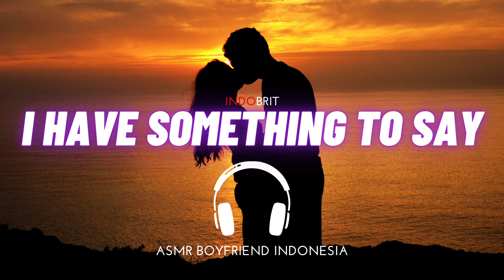I Have Something To Say | Suara Cowo | ASMR Boyfriend Indonesia Roleplay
Untuk kalian yang tertarik atau mau check out our simple, cozy and comfy merch,

Perks/Keuntungan yang kalian dapatkan kalau jadi VIP:
1. Exclusive lifetime access ke private audios seperti audio keluar lebih duluan, dll
2. Dapat shout out di tiktok/IG (optional)
3. Masuk jadi VIP Member di Discord Private group call sama admin
4. Dapat priority request short, audiobook, ide, dll
5. Many more!